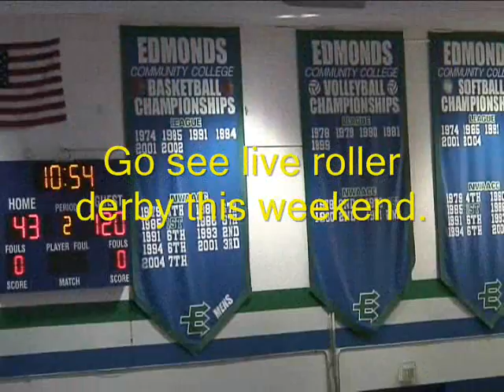Jet City Bombers - Sacred City 10/27/7 H2P3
The Jet City Rollergirls of Everett Washington have had two exhibition bouts.  They selected their travel team, the Bombers, and instead of taking on a local league of similar experience they decided to invite Sacred City of Sacramento for their first interleague competition.  Quite courageous.
Half Two - Part Three